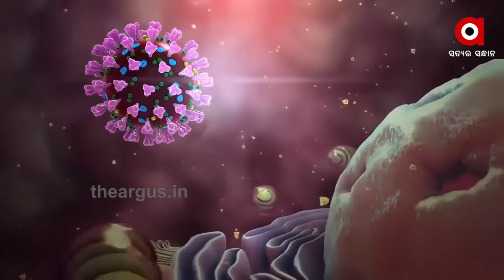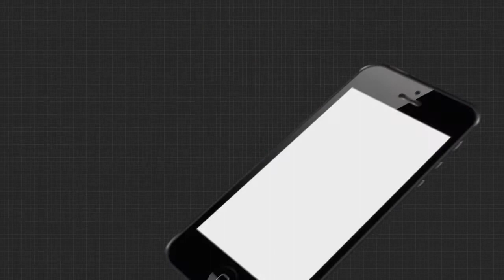ରାଜ୍ୟରେ କୋରନାର ଅସମ୍ଭାଳ ସ୍ଥିତି ଭିତରେ ଆସିଲା ଆଶ୍ବସ୍ତିକର ଖବର | Corona Test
କୋରୋନାକୁ ନେଇ ଲୋକେ ଭୟରେ ଥିଲା ବେଳେ ଆସିଛି ଆଶ୍ବସ୍ତିକର ଖବର । ପରୀକ୍ଷଣ ବଢିଥିବା ବେଳେ ପଜିଟିଭ୍ ସଂଖ୍ୟା ସ୍ଥିର ରହିଛି । ହେଲେ ରାଜଧାନୀରେ 3ଟି କାରଣ ପାଇଁ ସଂକ୍ରମିତଙ୍କ ସଂଖ୍ୟା ବଢୁଥିବା କହିଛନ୍ତି ବିଶେଷଜ୍ଞ .